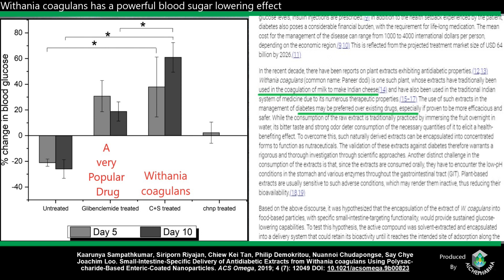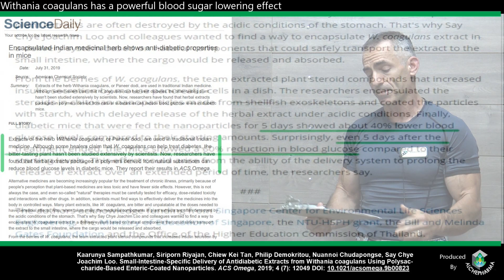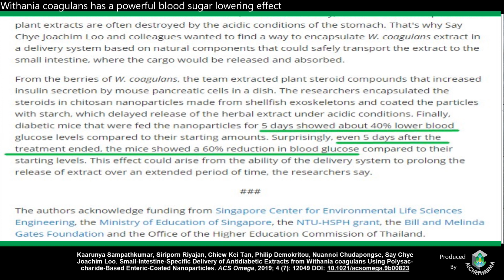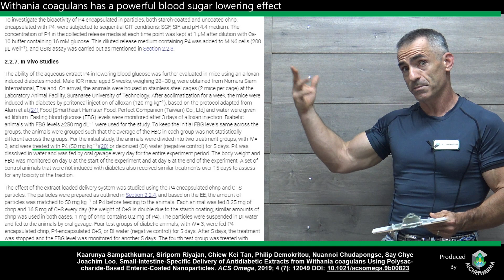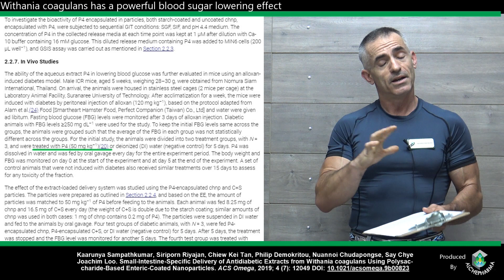The Powerful Blood Sugar Lowering Effect of Withania Coagulans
Finally, diabetic mice that were fed the nanoparticles for 5 days showed about 40% lower blood glucose levels compared to their starting amounts. Surprisingly, even 5 days after the treatment ended, the mice showed a 60% reduction in blood glucose compared to their starting levels.

Kaarunya Sampathkumar, Siriporn Riyajan, Chiew Kei Tan, Philip Demokritou, Nuannoi Chudapongse, Say Chye Joachim Loo. Small-Intestine-Specific Delivery of Antidiabetic Extracts from Withania coagulans Using Polysaccharide-Based Enteric-Coated Nanoparticles. ACS Omega, 2019; 4 (7): 12049 DOI: 10.1021/acsomega.9b00823